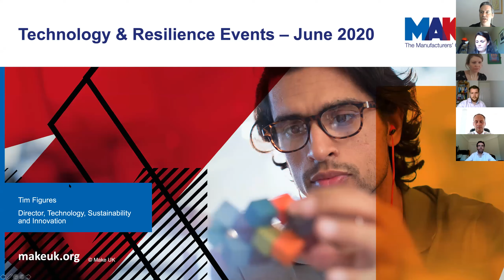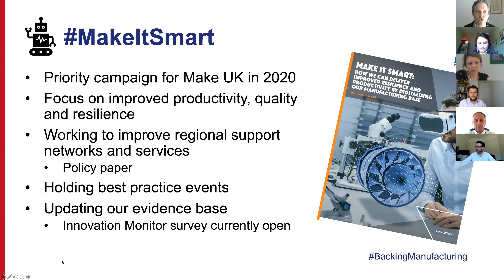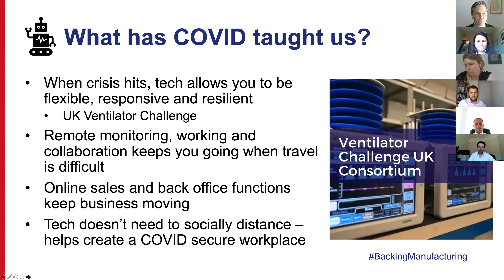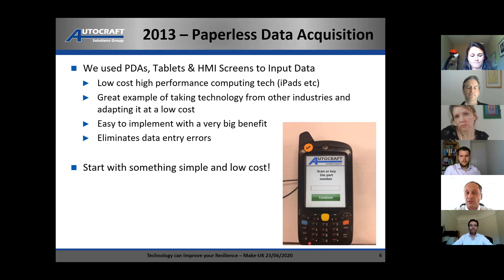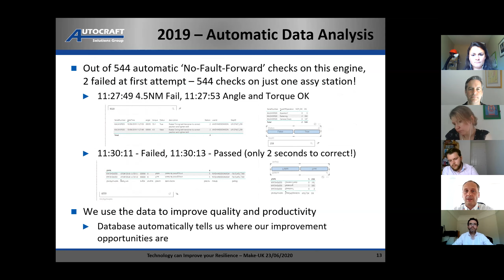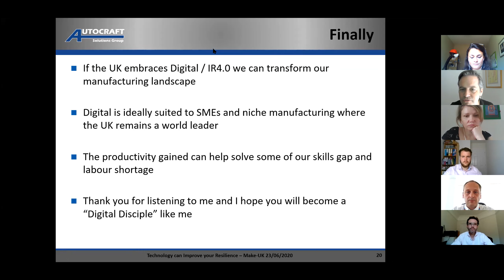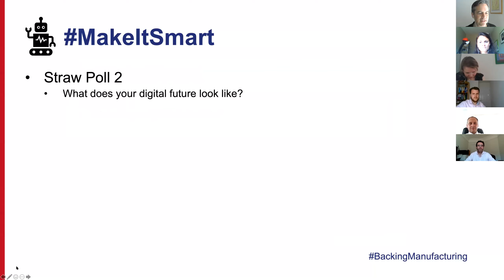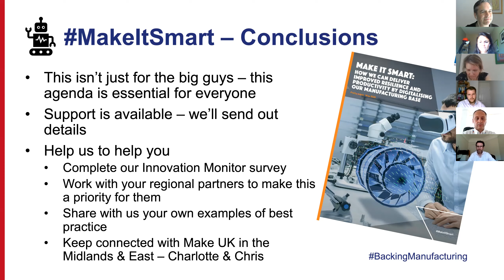How Technology can help improve resilience in UK manufacturing- Midlands & East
Recorded on 23 June 2020, this Zoom event brought together 60 business leaders from the UK Midlands and East with two innovative manufacturers, who have used digital manufacturing technology to improve productivity, quality and resilience. Mike Hague-Morgan from Autocraft Drivetrain Solutions and Will Bridgman from Warren Services explain how technology has helped their companies to maintain resilience during the COVID-19 pandemic.